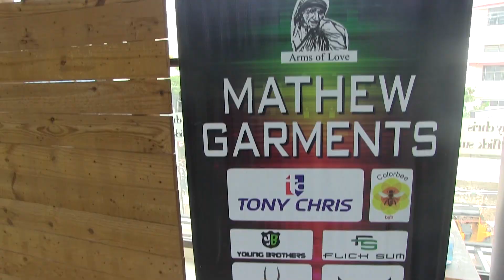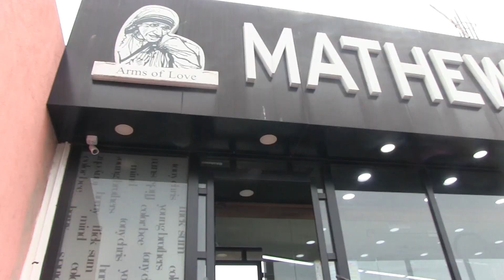Famous Mathew Garments | Best Budget Shopping | Branded Men's Dress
Shop Details
Mathew Garments
Valluvar Salai, Gokulam Colony, Ramapuram, Chennai, Tamil Nadu 600089